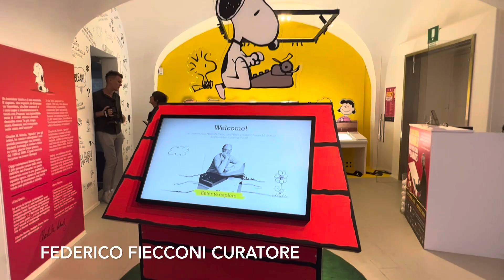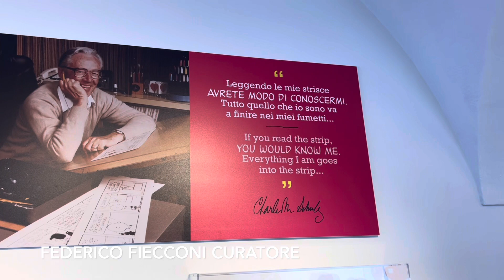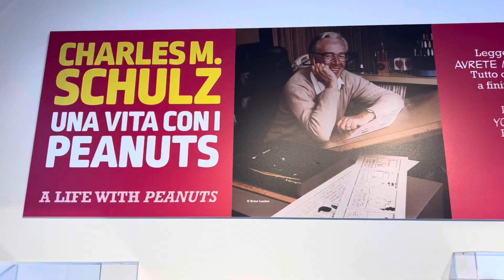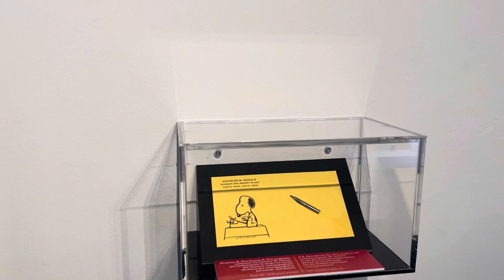A Cuneo inaugurata la mostra immersiva dedicata a Schultz e ai suoi Peanuts